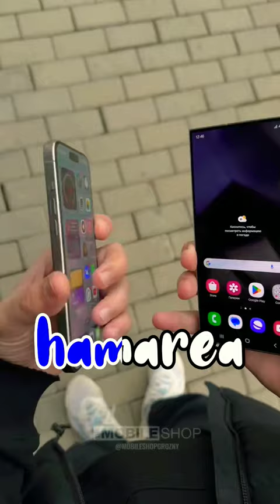Apple Ne Mangi Samsung se bhikh🤯💥